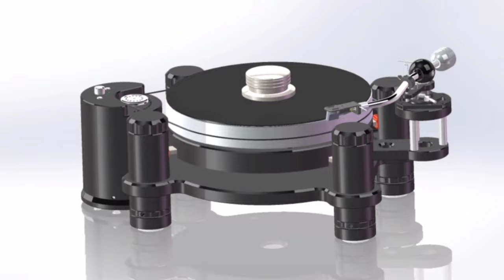Hanik Matatov & Sandra *Message From Space/Remix 2021 Meg Lev Audio